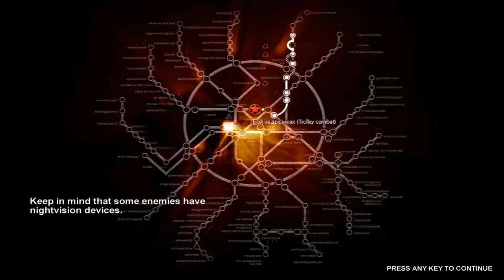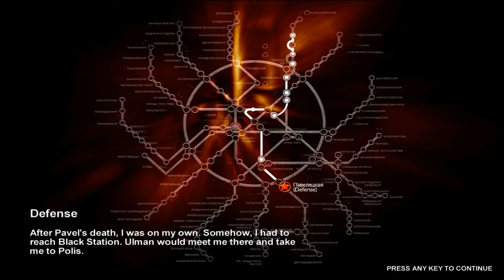Metro 2033 - Epizoda 9 - Vlak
DEVETA EPIZODA:
Chapter 4: War
- Misija 2 - Trolley Combat
- Misija 3 - Depot

O IGRI:
     - Preporučeni zahtjevi
        -RAM - 2GB

 -Procesor: AMD FX-Series X8 8350
 -Grafička: Sapphire R9 270X Toxic
 -RAM: Kingston DDR3 2x8GB HyperX Beast